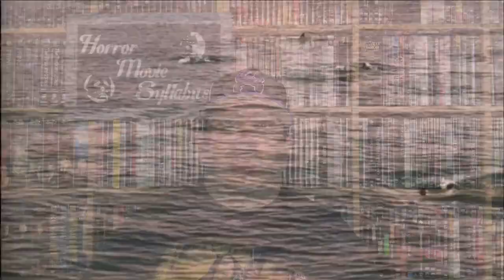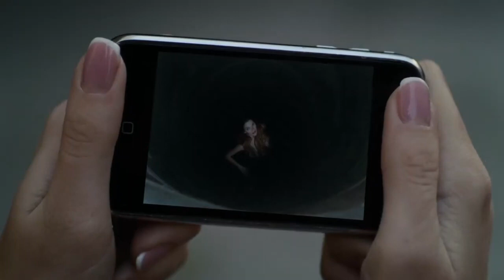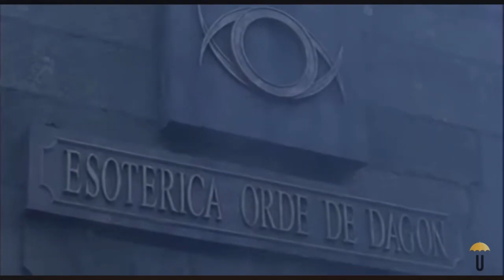Deeply Disturbing Movies About Mermaids - Horror Movie Syllabus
[Movie selections start at 3:45]

This week, the Horror Movie Syllabus looks at Mermaid horror movies! These movies give us the real, visceral, scary myth of the sea nymph—not the sanitized, Disney-fied Little Mermaid! Join Professor Victor as he braves the waters to explore these legends, and stick around for some fishy “extra credit” movies!

If you’re new to the channel, we recommend watching our updated introduction video, as it explains what the Horror Movie Syllabus is, how it works, and why you might enjoy it. Here’s a link to the video

A copy of the Horror Movie Syllabus (and the new Supplement!) can be downloaded at HorrorMovieSyllabus.com. Fill out the Syllabus with your own selections for each sub-genre and let the Professor know in the comments which movies you’ve picked!

Thumbnail Credit: Nsey Benajah

Awesome Outro Music: Spencer Settles